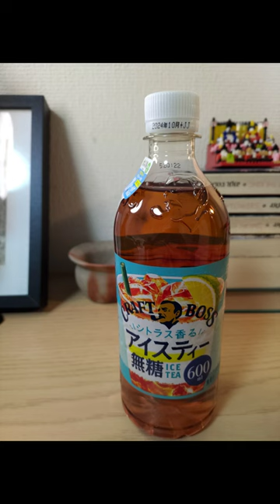One drink a day challenge: Japan. Day 44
Day 44 of drinking a Japanese drink every day.
Today I am drinking Suger Free Ice Tea by Craft Boss.
Though it should not have come as a surprise, since it is written on the bottle, this tea is not sweet at all. In fact, it does not have very strong flavours of any kind.
I can barely taste the tea or the lime, leaving me a bit disappointed. Japan has so many great teas that I struggle to recommend this one.